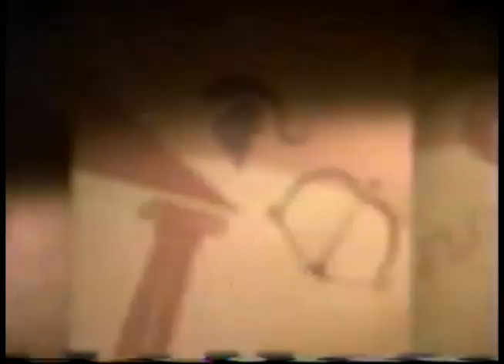Comerciales mexicanos: Colgate 1997